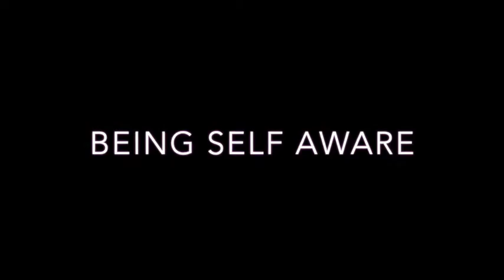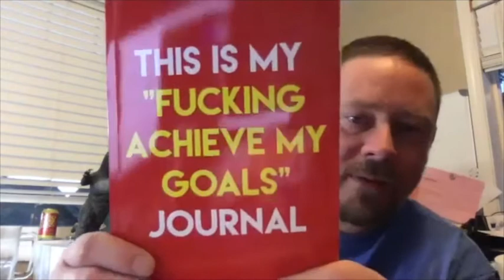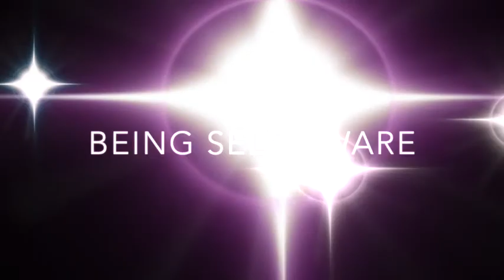S2 E53 BEING SELF AWARE???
What is being self-aware?
Craig and Jason were called out for being so negative during this season. The two of us had to reflect on what was going on in the world and in our lives. So you get to hear us put our own feet in our own mouth.
"Self-awareness is the ability to focus on yourself and how your actions, thoughts, or emotions do or don't align with your internal standards. If you're highly self-aware, you can objectively evaluate yourself, manage your emotions, align your behavior with your values, and understand correctly how others perceive you."

Join Jason and Craig as they discuss the ins and outs of the Law of Attraction
and how energy works. Let them show you how it can work for you for the low
low price of investing some time to listen to this podcast.